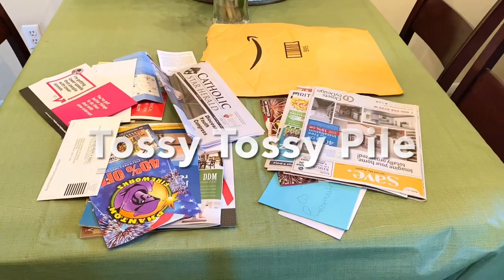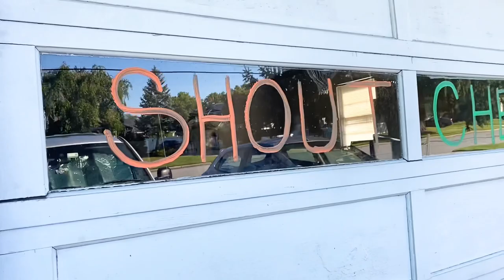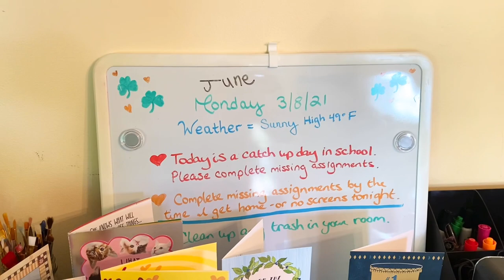Hoarders ❤️ Why do the Messes come back so easy with Hoarding Disorder | Declutter with Me